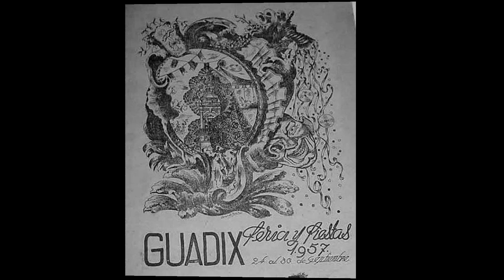Álbum de fotografías GUADIX Nº29 N